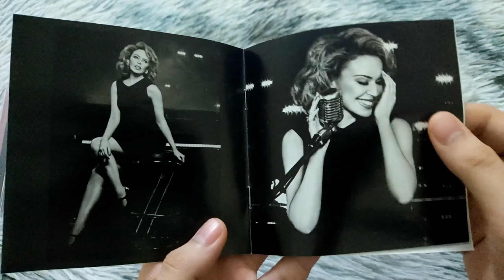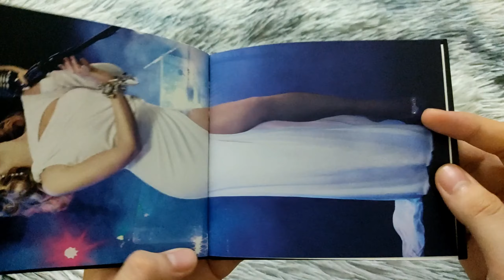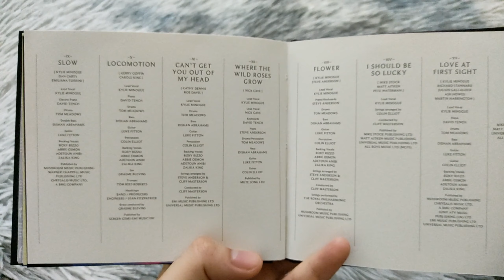Kylie Minogue - The Abbey Road Sessions (Standard & Hardcover Edition) (CD Unboxing)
The Abbey Road Sessions is an orchestral compilation album by Australian singer Kylie Minogue, released on 24 October 2012 by Parlophone. The album was primarily produced by Steve Anderson and Colin Elliot. The album features 16 tracks, all radically reworked, spanning Minogue's 25 years in the music industry. The album was recorded at Abbey Road Studios in London with Minogue's band and a full orchestra during November 2011. Musically, the album is primarily orchestral music, which features several instrumentation of guitars, pianos, strings and drums.

The album's lead single "Flower", which was originally written in 2007, was a new titled song to the album. The album received generally positive reviews from music critics, with many finding the recordings her best vocal delivery to date, while some dismissed her transition to orchestral music. Upon its release, the album entered the top 40 in countries including Minogue's native Australia, Ireland, Switzerland, France and New Zealand. The album peaked at number two in the United Kingdom, where it has been certified. Minogue then went on to promote the album with live performances.

The Abbey Road Sessions were primarily based on orchestral music. The album presented a more "dark", "fragile" and personal style. "Never Too Late" was described as a "sad, tender piano torch song".[7] "Confide in Me" was mostly identified as the album's standout track, being described as a "Moroccan reinvention that swings from intimate to intense." "Hand on Your Heart" was also a highlight, but was generally compared to Jose Gonzales's version, which he covered back in 2006. "The Loco-Motion" was compared to the original version by Little Eva, which was recorded back in the '60s and was described as "playful essence retained on a cute and rockin' [...]". For the album, Minogue requested Australian musician Nick Cave to re-record their duet single, "Where the Wild Roses Grow". It was noted as a highlight on the album for being more "stripped" than its "haunting, spare original." "Can't Get You Out of My Head" was cited as the "weirdest" on the album for displaying "weird, frenzied strings". The album's only new track, "Flower", was originally written while Minogue was recovering from her breast cancer diagnosis. The song was intended to be included on her X album, but was cut.

Album Tracklisting:
1. All The Lovers
2. On A Night Like This
3. Better The Devil You Know
4. Hand On Your Heart
5. I Believe In You
6. Come Into My World
7. Finer Feelings
8. Confide In Me
9. Slow
10. The Locomotion
11. Can't Get You Out Of My Head
12. Where The Wild Roses Grow
13. Flower
14. I Should Be So Lucky
15. Love At First Sight
16. Never Too Late
17. Wow (JB Hi-Fi Bonus)